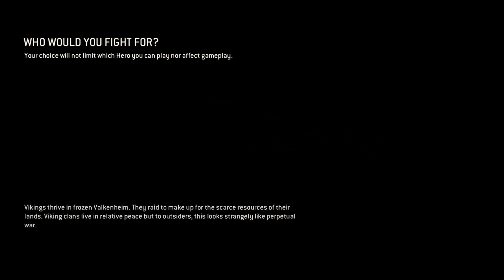For Honor Walkthrough Part 1 Training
Join me the Humble Assassin as i got to war Alongside Vikings, knights and samurai!!!